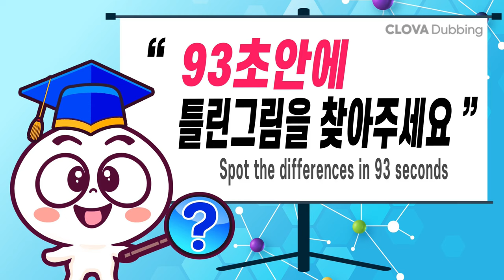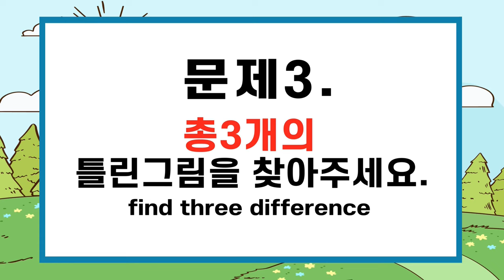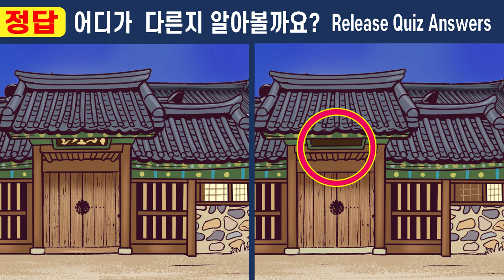집중력부족은 절대 못 찾는 차이점3가지! ㅣ두뇌운동 퀴즈! 집중력이 좋아져요 【치매예방/집중력테스트】#402 보름만에 바뀐 정혼자3화